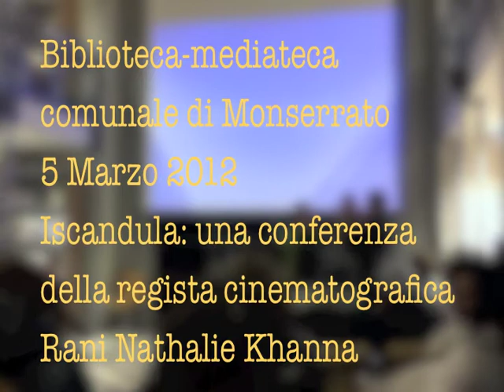Mediateca Monserrato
Biblioteca-mediateca comunale di Monserrato
5 Marzo 2012
Iscandula: una conferenza della regista cinematografica Rani Nathalie Khanna